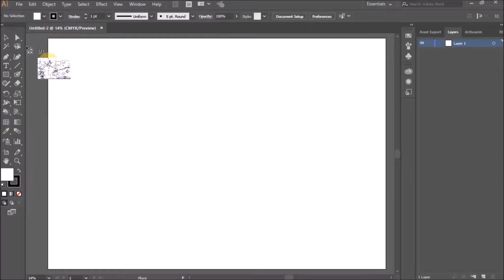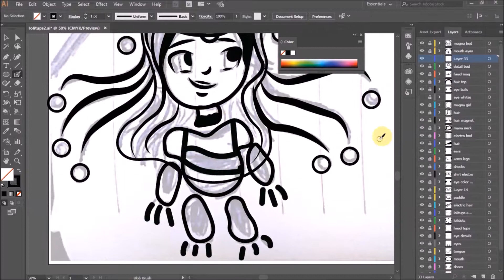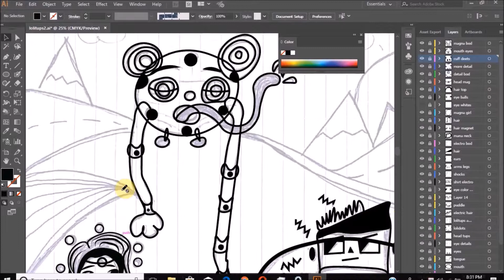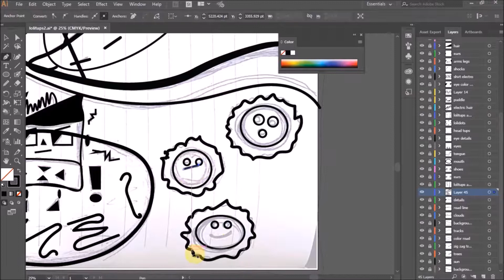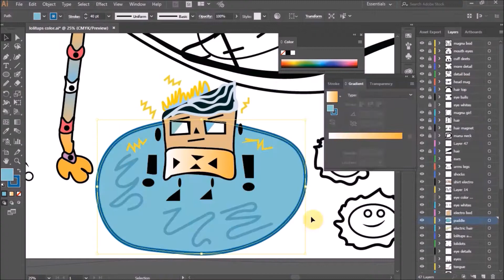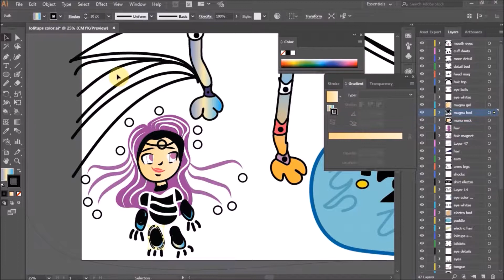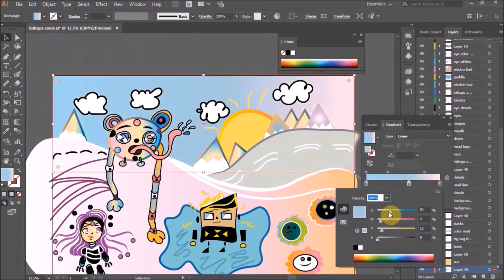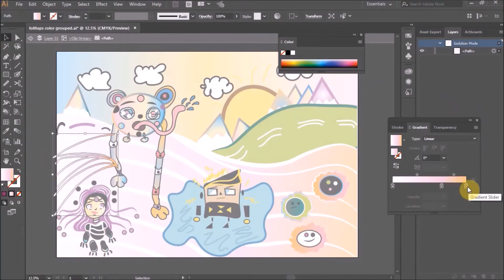Lolitups Webcomic Speed Art Illustration | Adobe Illustrator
Lolitups: The Adventures of Magna Girl, and Electro-Boy is a drawing from my makeshift sketchbook that I am now turning into a wacky colorful webcomic.

"Lolitups" currently has three main characters one of them being of course "Lolitups" who is a fun loving creature obsessed with candy. He has super stretchy uneven arms, a long tongue that craves sweets (sweets, and candy is the weakness of "Lolitups"), and a need for friendship/acceptance due to its awkward appearance.
Magna Girl is a gives no cares in the world trouble maker. She seeks fun, and adventure.

Electro-Boy is a calm, cynical, voice of reason. He seeks peace, and just wants to graduate high school so he can get out of "Chilly town."

I made this digital illustration in Adobe illustrator.